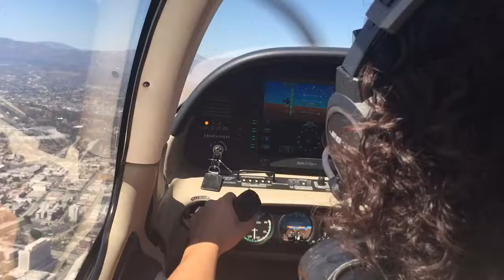Flying over Los Angeles in a tiny airplane